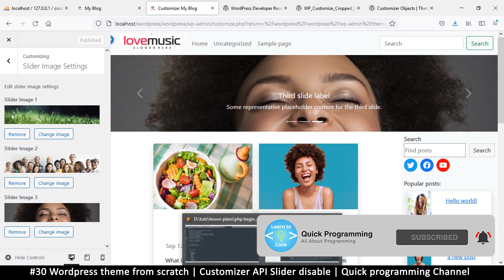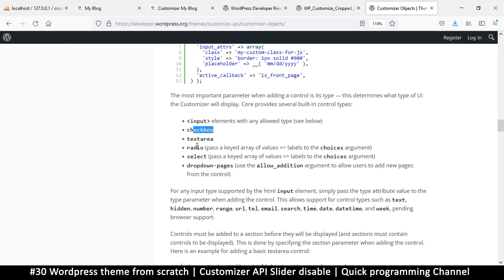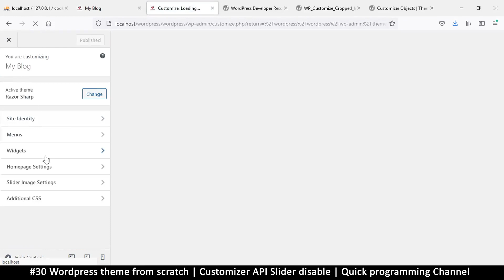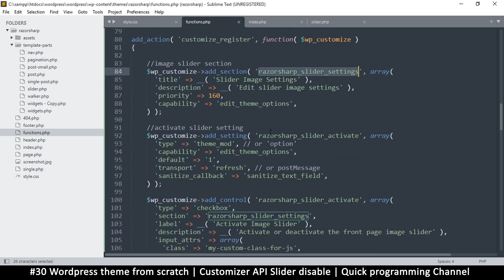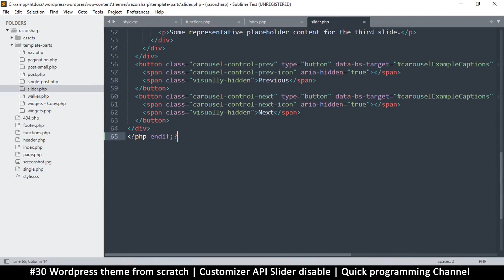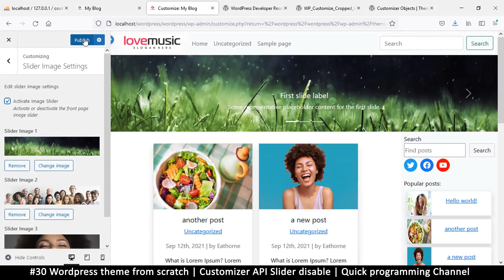#30 Wordpress theme from scratch | Customizer slider disable | Quick programming beginner tutorial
In this beginner level series, we create a wordpress theme from scratch. we'll also look at creating custom posts and custom fields to have specific post types. we'll also look at custom queries and much more